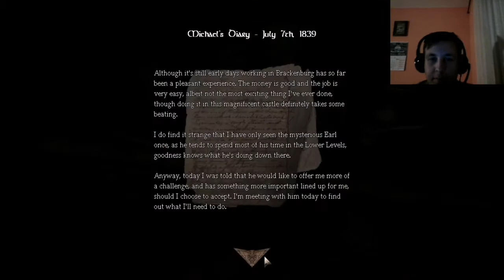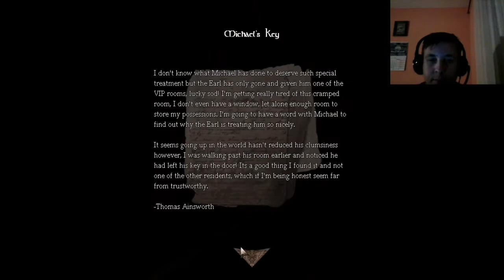Amnesia CS Escape From Brackenburg #2 - GOING TROUGH STORAGES&CELLARS!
Ye

click check-out...

Simple Rules!

1. Be nice to everyone!
2. Being rude (this includes attacking someone based on their gender,skin colour and etc)
2.1 - No Racism,hard words will be permabanned from commenting here!
3. Any insult attacking me or a viewer no warrning just insta Ban!
4. Spam results in instant ban as well!
5. No self advertising unless i do it for you (if you deserve) removing comment,2nd time is a BAN(this includes begging for subs).
6. Politic related conversation will be hidden instantly!
7. No level request (Geometry dash related rule)
8. Breaking 2 Rules is instant BAN regardless!
9.Comments unrelated to the video/post currently being viewed. (Hiding users Instantly)

A:-

A:Sport,going out&hiking